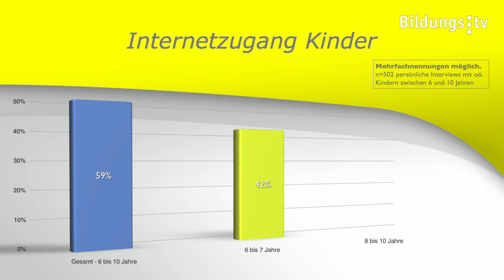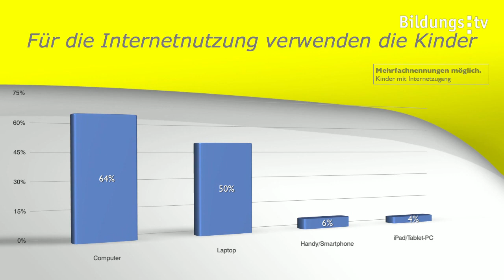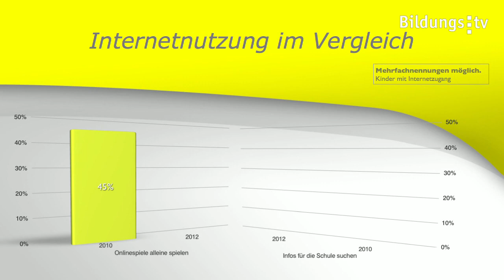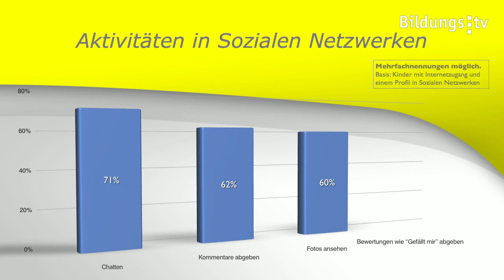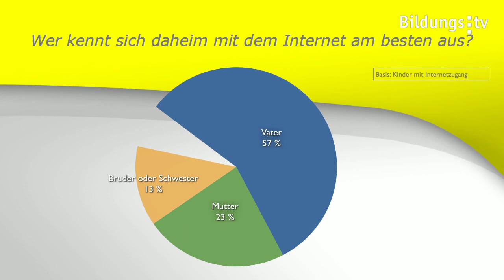Kinder zwischen YouTube und Facebook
Zwei Drittel der 6- bis 10-jährigen Kinder in Oberösterreich haben Zugang zu Internet. Dabei wird das Internet vor allem zum Suchen von Informationen, für die Schule oder für Kinderseiten genutzt. Auch YouTube und Facebook sind bei den Jüngsten bereits ein Thema. Mehr dazu zeigen die Ergebnisse der oö. Kinder-Medien-Studie.